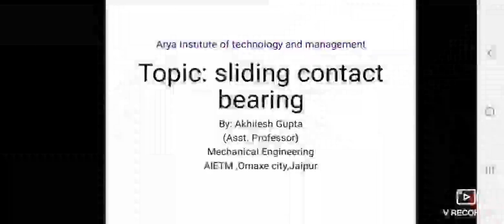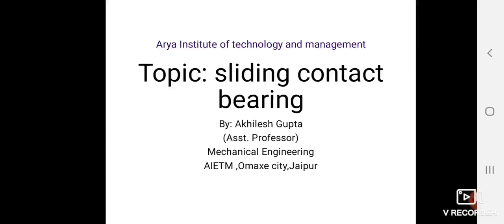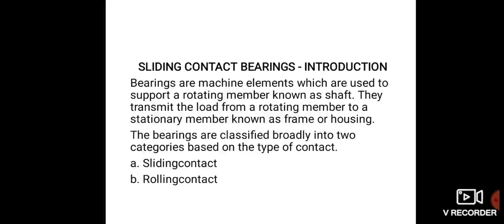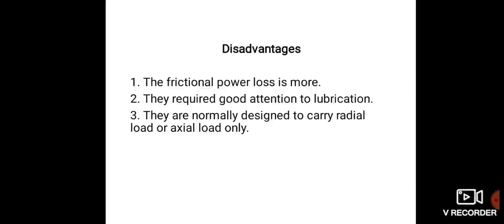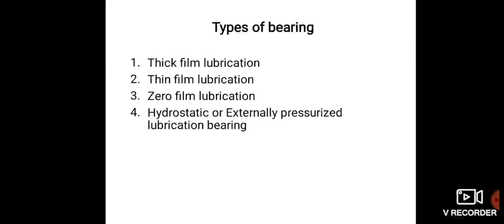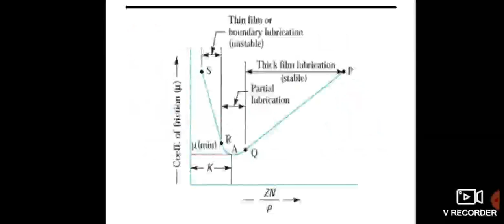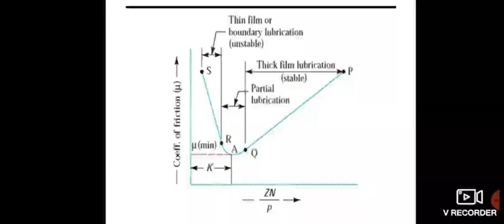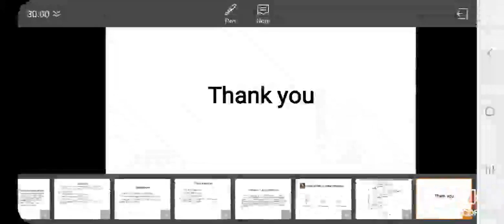ME: Sliding Contact Bearings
Name of Faculty - Mr.Akhilesh
Branch - Mechnical Engg.
Subject - Theory of Machines
Semester - IV
Unit - 5
Topic - Sliding Contact Bearings